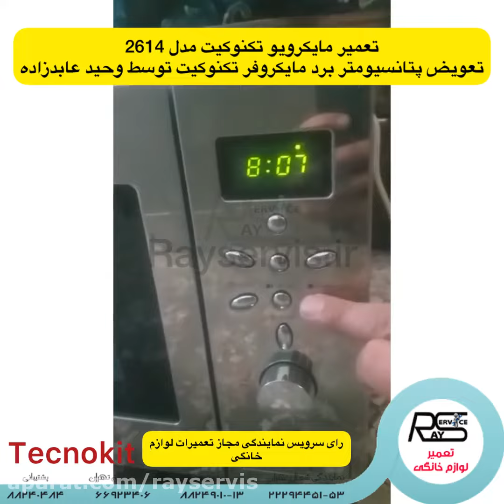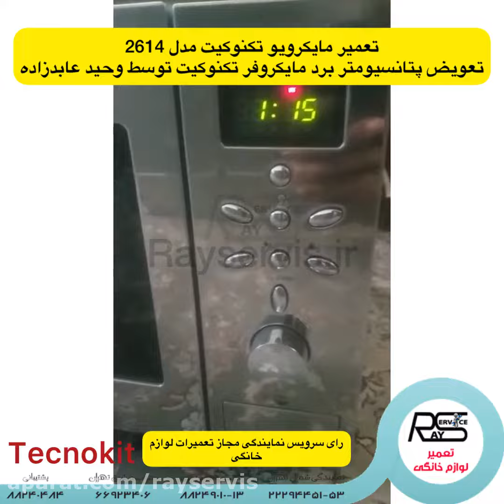نمایندگی تعمیرات مایکروفر تکنوکیت | 02188240484 رای سرویس | تعمیر برد مایکروویو تکنوکیت tecnokit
‎تعمیر مایکرویو تکنوکیت مدل 2614 تعویض پتانسیومتر برد مایکروفر تکنوکیت توسط تکنسین رای سرویس‌وحید عابدزاده

‎رای سرویس:

‎رعایت انصاف
‎ارائه خدمات نوین
‎یاور و متعهد 🔸🔸🔸🔸🔸🔸🔸🔸🔸🔸🔸🔸🔸🔸🔸

‎ تلفن تماس:
‎تلفن نمایندگی شمال تهران:
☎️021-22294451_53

‎نمایندگی غرب و دفتر مرکزی تهران:
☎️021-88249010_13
‎نمایندگی جنوب و شرق تهران

‎1️⃣نشانی:تهران، برج شهر آرا، طبقه همکف، واحد 27